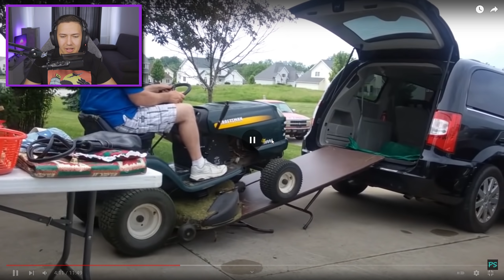NAJVECI FAILOVI SA TRAKTORIMA!!